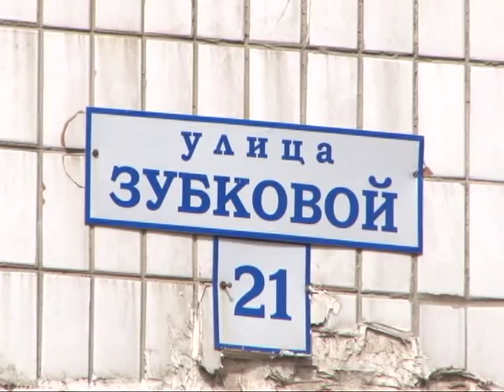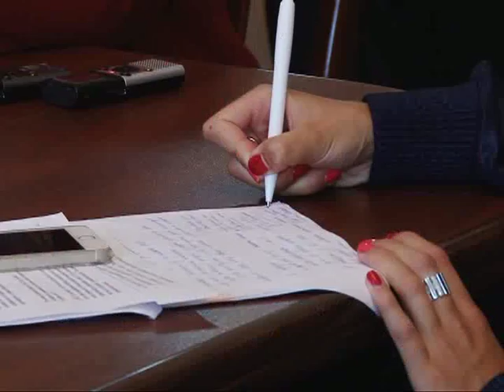Ремонт городских улиц будет выполнен на 99%